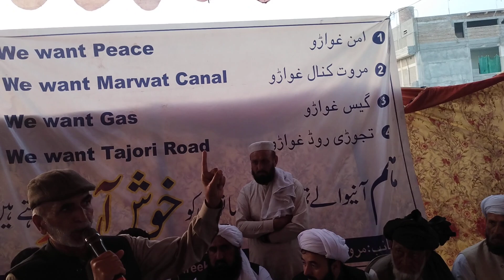Chairman Inam ullah Khan NY Marwat Bettani qom ko khushkhabri suna di